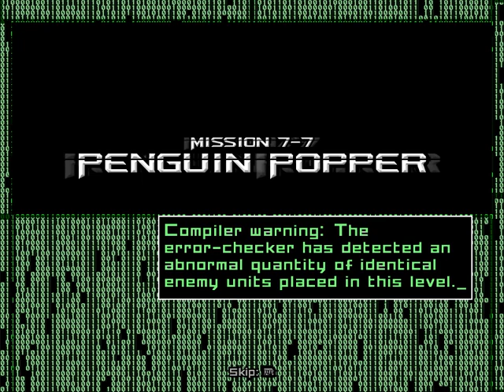Copy Kitty /w Savant - Episode 33: Savant Circuit.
Buy game. Destroy world. Complete mission.

Bounce.